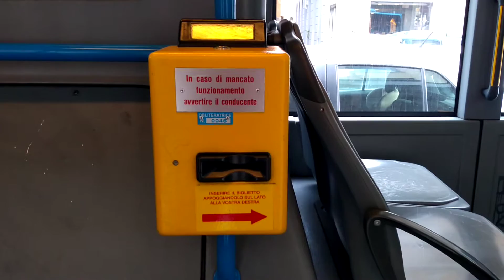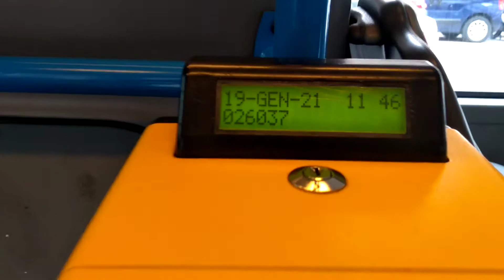HSMR HAMMOUSSI UNIVERSAL CINEMA WORLD